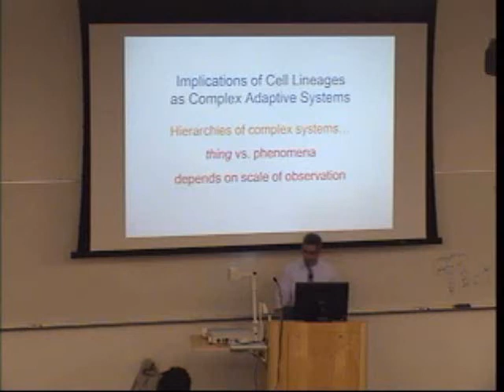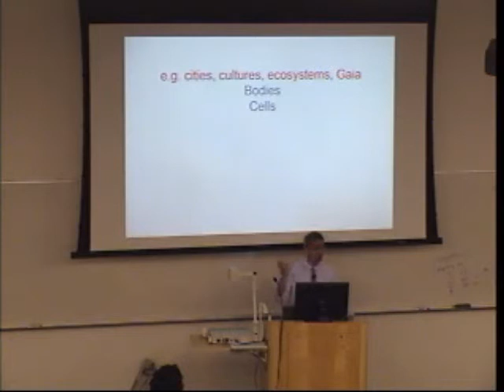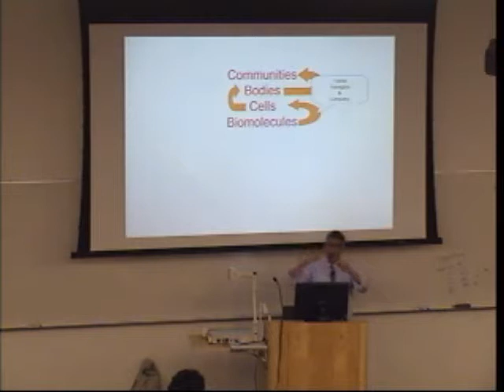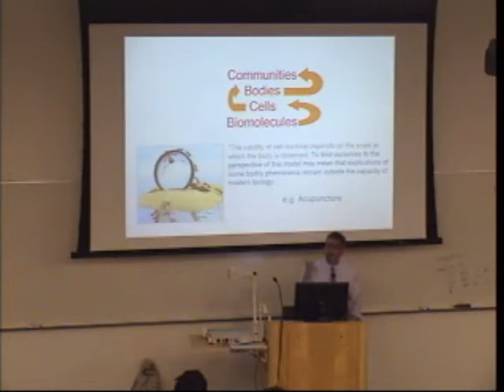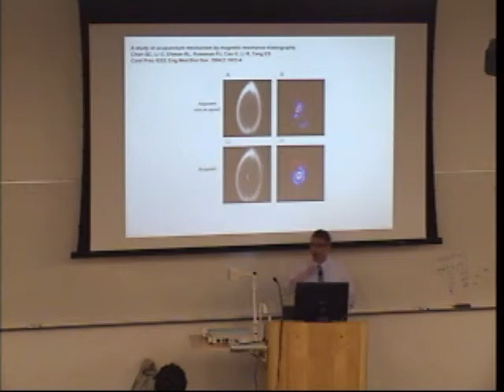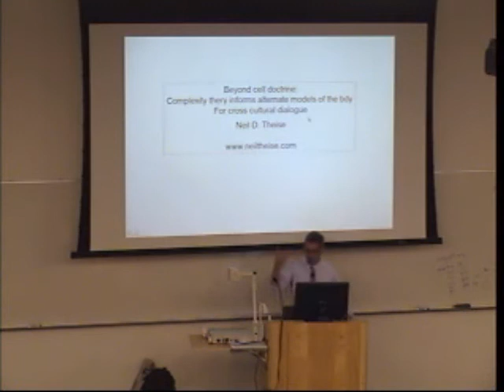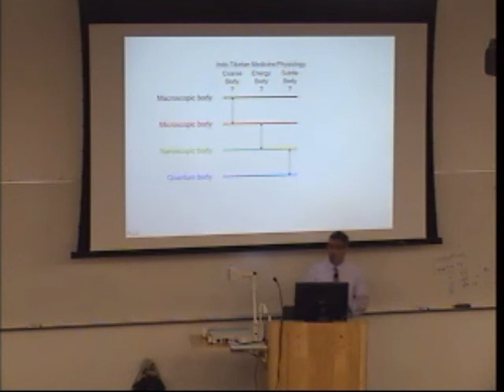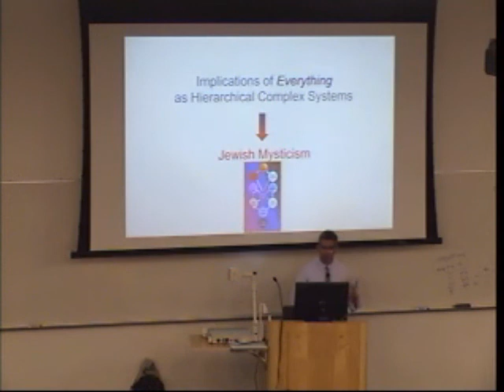Who Are We Part 4.wmv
Dr. Neil Theise discusses the multi-layered, overlapping, and interrelated definitions of "Who Are We", in a talk at Touro College of Osteopathic Medicine, May 2010.